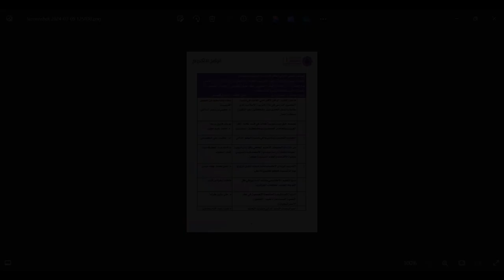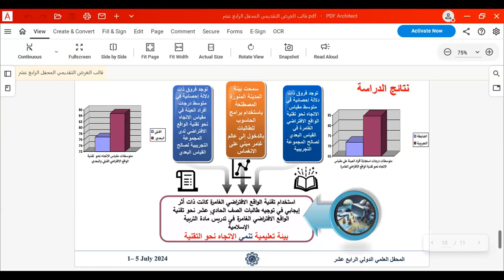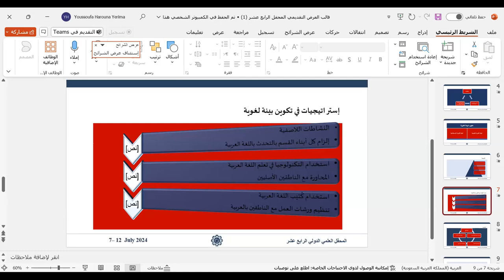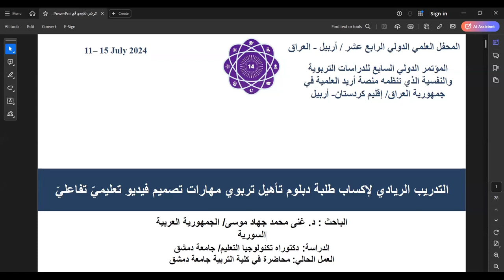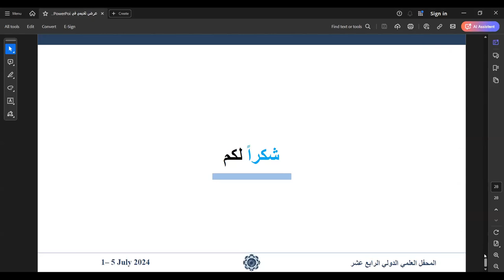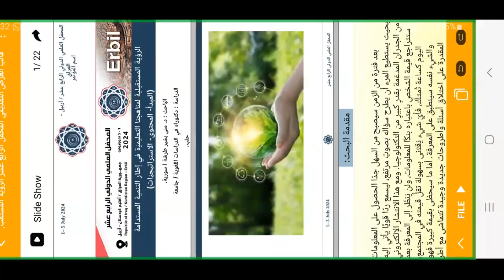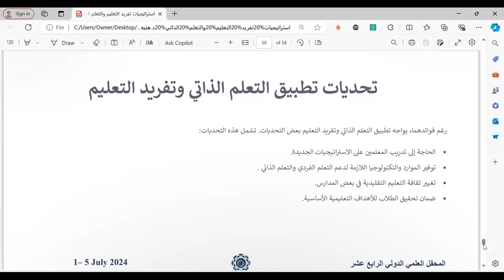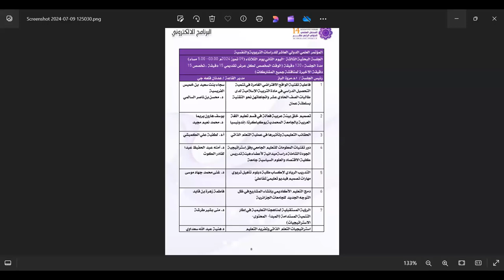المؤتمر العلمي الدولي العاشر للدراسات التربوية والنفسية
الجلسة البحثية الثالثة:

برئاسة البروف مروة الباز